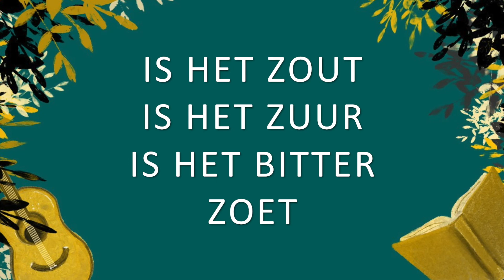PROEVEN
Is het zout
Is het zuur
Is het bitter, zoet
Zout zuur zoet of bitter
In je mond, op je tong
Proef je alles goed

Een liedje uit het Zingverhaal  'De vijf zintuigen'.

Kijk op de website van Zingverhalen voor meer informatie en luister de liedjes op Spotify. Het lespakket 'De Vijf Zintuigen' is te verkrijgen, kijk op de website.
Zingverhalen.nl

Productie: Zingverhalen